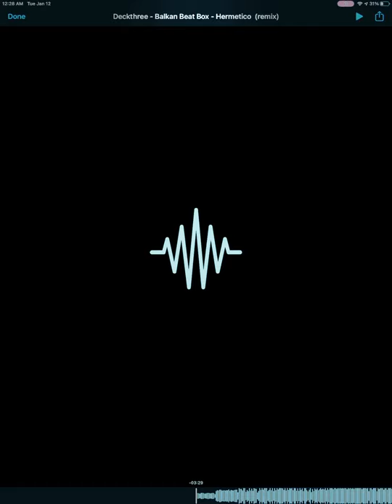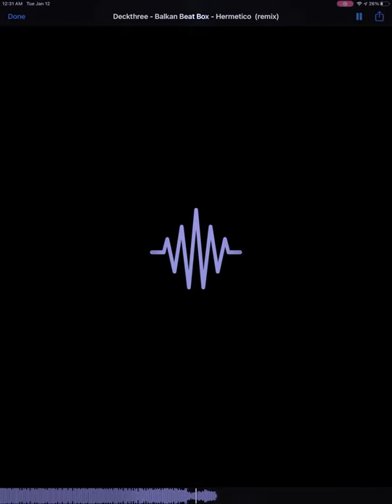Deckthree - Balkan Beat Box - Hermetico (Remix)